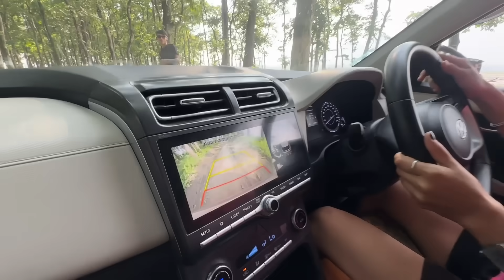Meri Bhutan Ki Dost Nai Mujhe Long Drive Mai Le Gaya 😍 First Car Date With Her 🥹